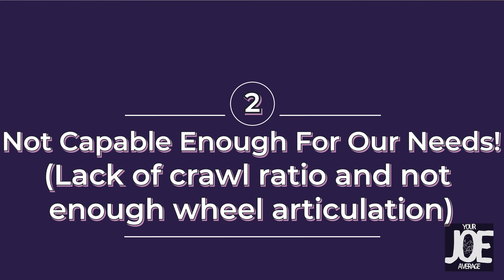😮 WHY we GOT RID of our Subaru Outback Wilderness! ( And what we replaced it with!)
In this video, we go over why we got rid of our Subaru Outback Wilderness and what we decided to replace it with! Everyone has their own opinion on this but this is what we believe to be best for our family right now.

What we LOVE about the Subaru Outback Wilderness HERE!

Can a STOCK Subaru Outback Wilderness make it an intermediate 4x4 trail??? FIND OUT HERE!

2022 Subaru Outback WIlderness INFOTAINTMENT review HERE!

My BLUETTI AC 200P portable power station REVIEW!